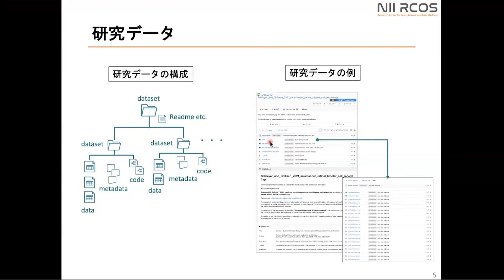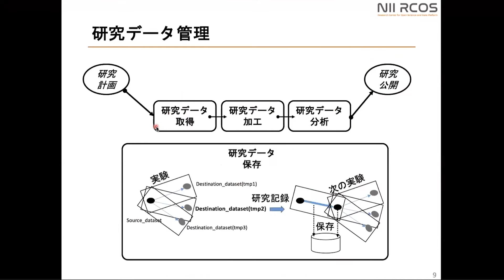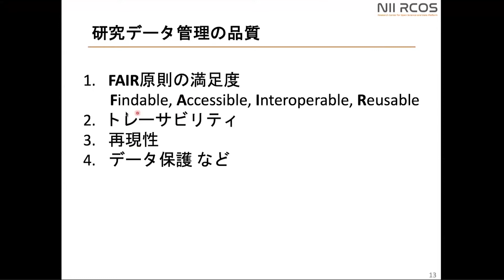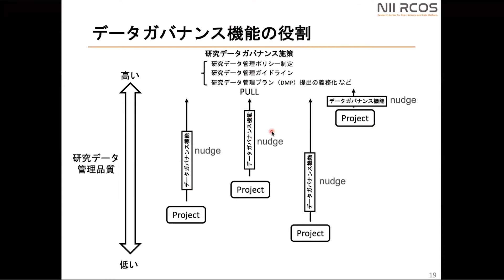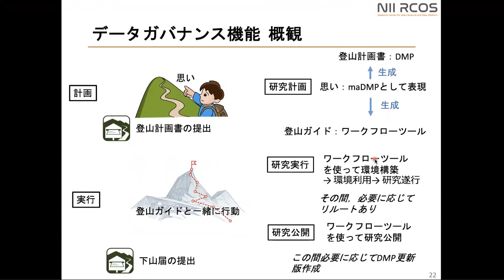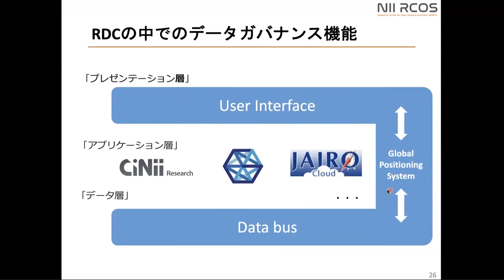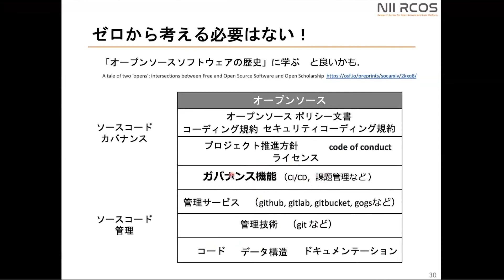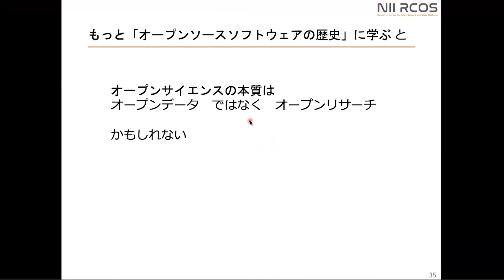データガバナンス機能について／横山重俊（国立情報学研究所 オープンサイエンス基盤研究センター）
RCOSトラック3
GakuNin RDMの現状と次期機能開発にむけて
データガバナンス機能について
横山重俊（国立情報学研究所 オープンサイエンス基盤研究センター）
2021年7月6〜8日オンライン開催
主催　国立情報学研究所